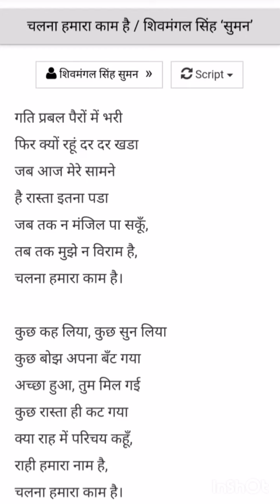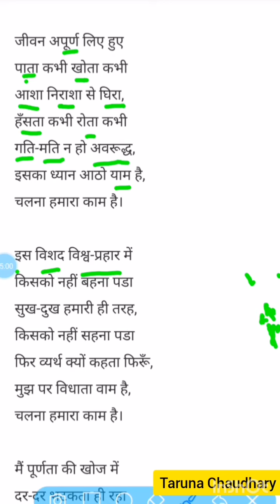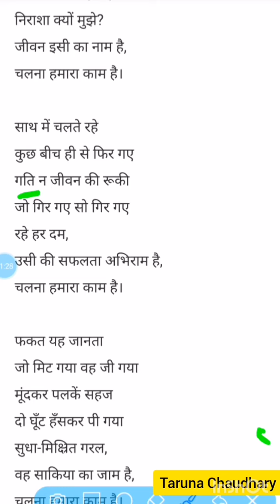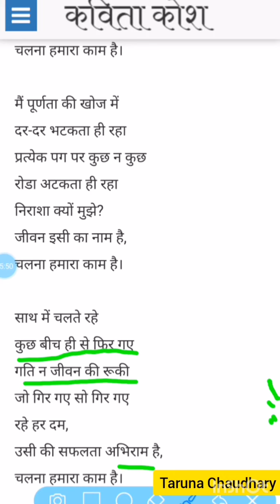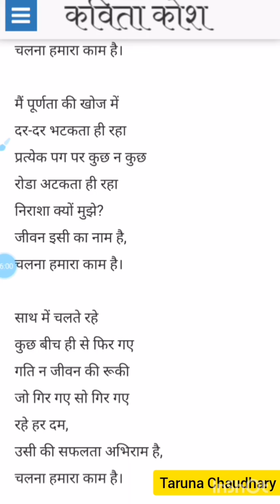Class 10, Hindi 2, Chapter 9, By Taruna Chaudhary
Class 10, Hindi 2, Chapter 9, By Taruna Chaudhary, teacher at St.Joseph's Academy, Ghaziabad